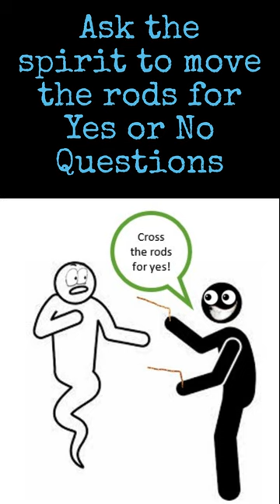Unveiling the Secret Power of Divining Rods for Spirit Communication!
Are you interested in learning how to use dowsing rods for spirit communication? In this video, I'll be unveiling the secret power of dowsing rods for communication with spirits!

Dowsing rods are often used to find water, oil, minerals, or other objects. By using dowsing rods, you can access information about the spiritual realm! In this video, I'll be teaching you how to use dowsing rods for questions and communication with spirits. I know you'll be amazed at the power of dowsing rods for spiritual exploration!
Can these tools be used to easily communicate with the dead?
Can they really use their energy to move the rods in response to our quesitons?